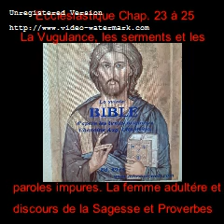Vidéo 281 La Sainte Bible Cr Si Ch 23-25 : Vigilance, les serments, les paroles impures, la Sagesse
Vidéo 281 La Sainte Bible de l'Abbé Aug. Crampon 1923 Ecclésiastique
                     Chap. 23 à 25 : Vigilance, les serments, les paroles impures, et
                     le discours de la Sagesse

Ecclésiastique

Chapitre 23

La Vigilance

Seigneur, Père et souverain Maître de ma vie, ne m'abandonnez pas au conseil de mes lèvres, et ne permettez pas que j'y trouve une occasion de chute. Qui fera sentir le fouet à mes pensées, et la discipline de la sagesse à mon coeur, pour ne pas m'épargner dans mes folies, et ne pas laisser un libre cours à mes péchés : de peur que mes folies ne s'accroissent, que mes péchés ne se multiplient, que je ne tombe en présence de mes adversaires, et que mon ennemi ne se réjouisse à mon sujet ?

Les serments

Mes enfants, écoutez la discipline de la bouche ; celui qui l'observera ne sera pas pris. Par ses lèvres le pécheur sera pris ; le médisant et l'insolent y trouveront une occasion de chute. N'accoutume pas ta bouche à faire des serments, et ne prends pas l'habitude de prononcer le nom du Saint.
Car, comme un esclave mis souvent à la torture ne saurait être exempt de meurtrissures, ainsi celui qui fait serment et prononce sans cesse le nom du Saint, ne sera pas pur du péché.

Les paroles impures

Il y a des paroles qui appellent la mort : qu'elles ne se rencontrent pas dans l'héritage de Jacob ! Tout cela est éloigné des hommes pieux ; ils ne s'engagent pas dans ces péchés. N'accoutume pas ta bouche à une vile grossièreté, car elle inspire des paroles coupables. Souviens-toi de ton père et de ta mère, quand tu sièges au milieu des grands, de peur que, les oubliant en leur présence, tu ne fasses des sottises par l'effet de l'habitude, et que tu n'en viennes à souhaiter de n'être pas né, et à maudire le jour de ta naissance.

La femme adultère

Avant d'être créées, toutes choses sont connues du Seigneur, elles le sont encore après leur achèvement. L'adultère sera puni dans les rues de la ville, et, là où il ne s'y attendait pas, il sera pris. Il en est de même de la femme qui a abandonné son mari, et donné un hériter d'une union étrangère.

Car d'abord elle a désobéi à la loi du Très-Haut : en deuxième lieu, elle a péché envers son mari, et en troisième lieu, elle a commis un adultère, et donné des enfants d'un sang étranger. Et les survivants sauront qu'il n'y a rien de meilleur que la crainte du Seigneur, rien de plus doux que d'observer ses commandements. [C'est une grande gloire que de suivre le Seigneur ; s'attacher à lui, c'est la longueur des jours].

Chapitre 24

Discours de la Sagesse

La Sagesse : Mes fleurs ont donné des fruits de gloire et de richesse. [Je suis la mère du pur amour, de la crainte de Dieu, de la science et de la sainte espérance]. Venez à moi, et rassasiez-vous de mes fruits. Car mon souvenir est plus doux que le miel, et ma possession plus douce que le rayon de miel. Ceux qui me mangent auront encore faim, et ceux qui me boivent auront encore soif. Celui qui m'écoute n'aura jamais de confusion, et ceux qui agissent par moi ne pécheront point.

La Sagesse et la Loi

Tout cela, c'est le livre de l'alliance du Dieu très haut, c'est la loi que Moïse a donnée, pour être l'héritage des assemblées de Jacob. Cette loi fait déborder la Sagesse, comme le Phison, et comme le Tigre au temps des fruits nouveaux. Elle répand à flots l'intelligence, elle fait jaillir la science, comme le Fleuve, comme le Géhon au temps de la vendange.

Chapitre 25

Les Proverbes

Trois choses me plaisent, devant le Seigneur et les hommes : la concorde entre les frères, l'amitié entre les proches, et le bon accord entre le mari et la femme. Mais il y a trois sortes de gens que je déteste, et dont la vie m'est tout à fait odieuse : le pauvre orgueilleux, le riche qui use de fraude, et le vieillard voluptueux, dénué de sens.

Les Vieillards

Tu n'as pas amassé dans ta jeunesse : comment posséderais-tu dans ta vieillesse ? Qu'il est beau pour les cheveux blancs de bien juger, pour la vieillesse de connaître le bon conseil !

Proverbes numérique  ( Par 9 ordre de grandeur qui sont comparé en valeur estimé )

Qu'il est grand l'homme qui a trouvé la sagesse ! Pourtant il n'est pas au-dessus de celui qui craint le Seigneur. La crainte du Seigneur surpasse tout ; celui qui la possède, à qui le comparer ? [La crainte du Seigneur est le commencement de son amour, et la foi est le commencement de l'attachement à Dieu].

Les femmes

Il n'y a pas de venin plus mauvais que le venin du serpent, et il n'y a pas de colère plus grande que la colère d'une femme. J'aimerais mieux habiter avec un lion et un dragon, que de demeurer avec une femme méchante. La méchanceté de la femme change sa figure. Abattement du coeur, tristesse du visage, souffrance de l'âme : voilà ce que produit une méchante femme. Des mains languissantes, et des genoux qui fléchissent : voilà ce que produit une femme qui ne rend pas heureux son mari.